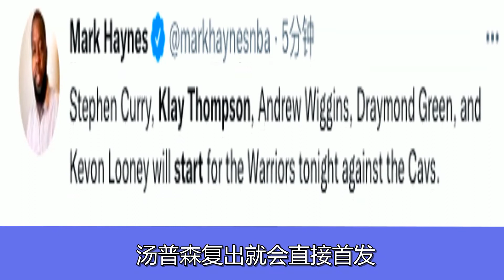勇士首发出炉！水花兄弟时隔941天首度合体 回归助库里找回准星吗